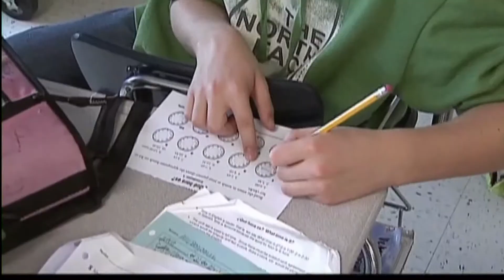Fluoride Use During Pregnancy May Lower Children's IQ